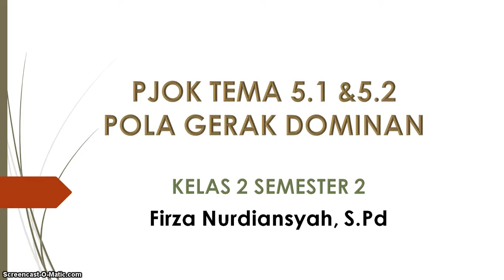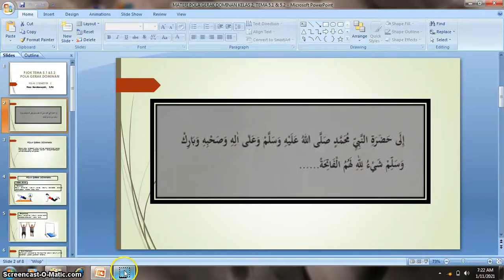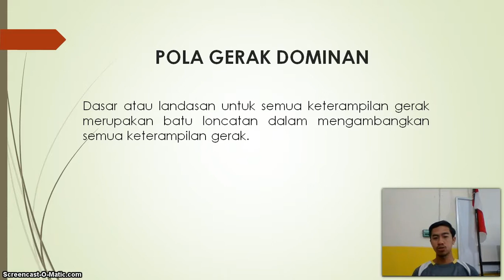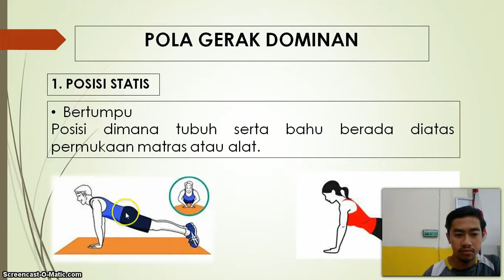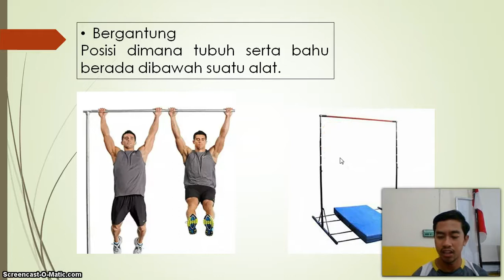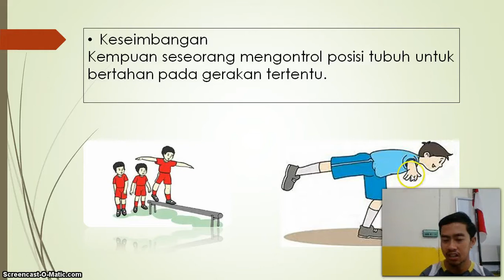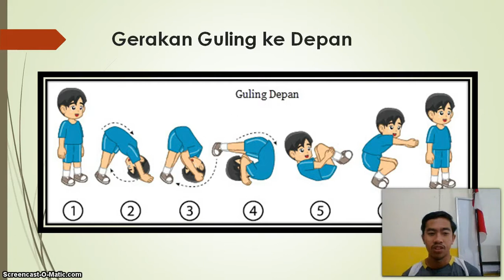BelajarbersamaSUKMA: Kelas 2 MI Islamiyah | PJOK | Pola Gerak Dominan